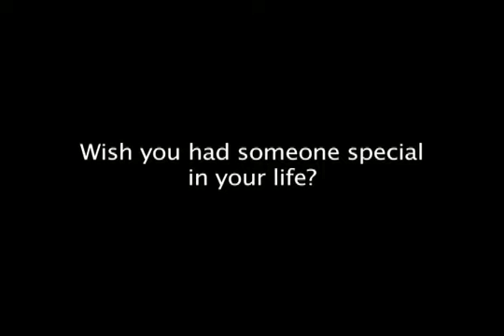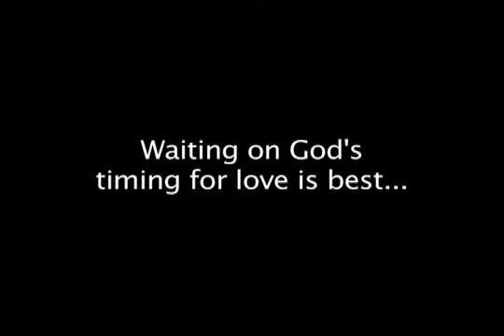Lonely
Think you're depressed because you don't have a significant other? This guy's got you beat. Produced for Sermonspice.com.